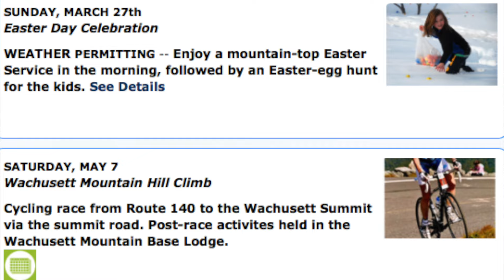Mar. 19th Wachusett Mountain Daily Video Snow Report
We are opening today from 8:00 am to 7:00 pm!! If you haven't gotten a chance to get your last runs of the season yet, then today's the day. We are servicing 10 trails with 3 lifts, and the snow is holding strong in the spring conditions. Winter Storm Regis is expected to hit tomorrow and with it may come some natural snow if we're lucky! Don't take any chances, make sure to come up this weekend!!